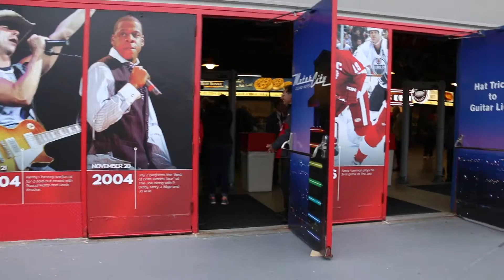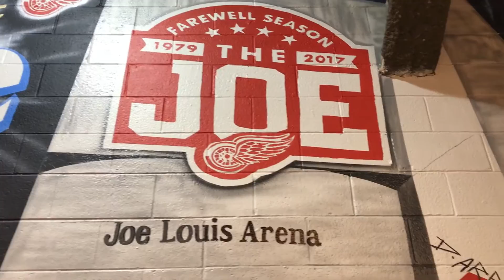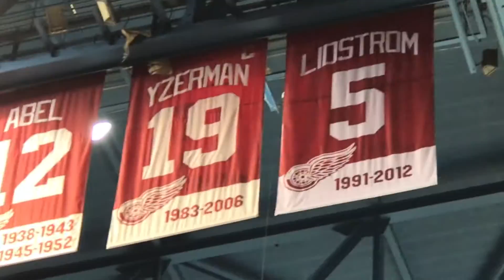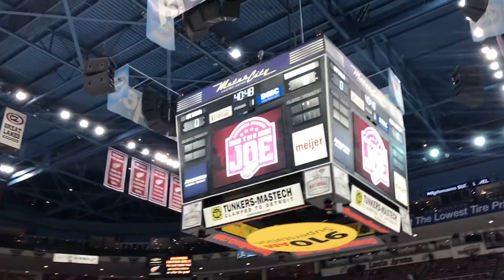JOE LOUIS ARENA | saying farewell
In the 3rd to the final home game at the 38 year old Joe Louis Arena, the Red Wings will host the Ottawa Senators.

And for the first time in 26 seasons, the Wings will miss playing in the playoffs. Not the final year at the Joe the Wings and the Fans were hoping for.

They beat Ottawa 5-4 in a thrilling Overtime and Shootout. One of the best games I ever witnessed. What a great night and experience with my best friend since we were kids1

This building holds a lot of memories for me as I grew up in burbs of Detroit. I've played there, watched Wings games, and even the Circus!
This is my generations home just as the old Olympia was for those before me.

I hope you enjoyed this journey with us. I am continually growing with vlogging and filmmaking, trying to get better each time.

Shot mostly on my iPhone 7plus
Canon 70D with Rode Mic